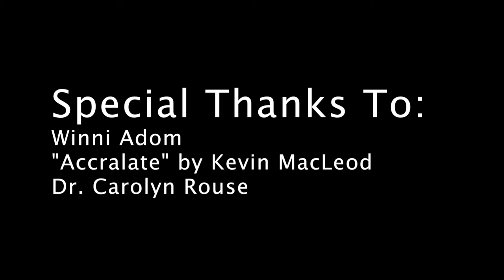Lead-Acid Batteries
Do you work with scrap in Agbogbloshie? Learn more about the impact to protect you and your family.

Short video made in Agbogbloshie with students from Princeton University's PACE Center and members of the AMP makers community in January 2016. Narration by Sam Sandow in Dagbani with English subtitles.